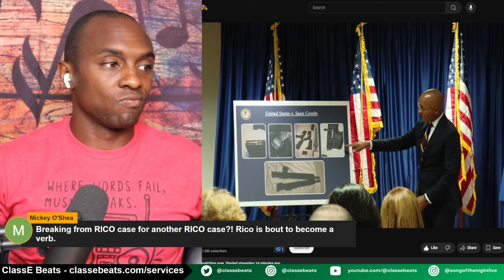Diddy's SHOCKING Federal Indictment Announcement EXPOSED!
Artists